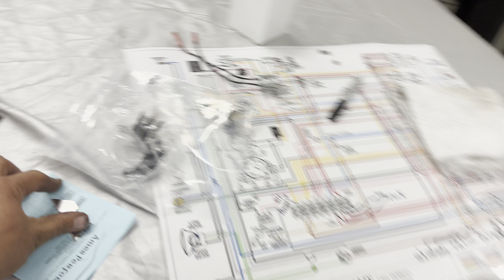Tom & Blossom's 1967 Pontiac Grand Prix "Amy" - Turn Signal Switch part 2